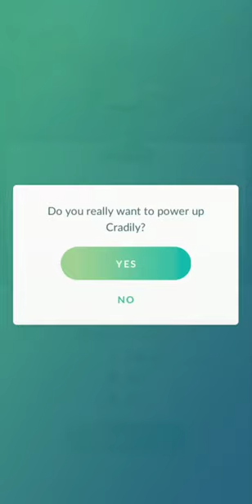Lv 50 IV 100% Cradily is WEATHER Cup Rank 1 Pokemon 😱 | Pokemon GO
Share your screenshots and invite people for raids.